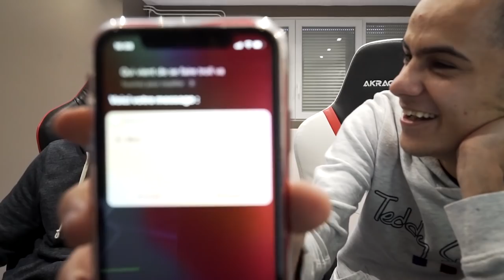IL REJOUE À GTA APRÈS 6 ANS D’ABSENCE, JE LE TROLL !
👻 Snap : unwinsnap